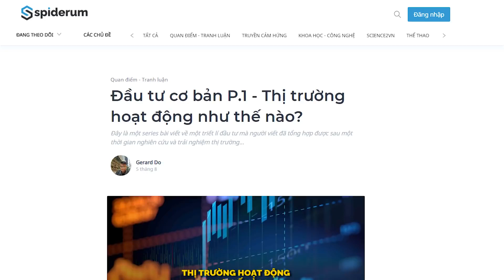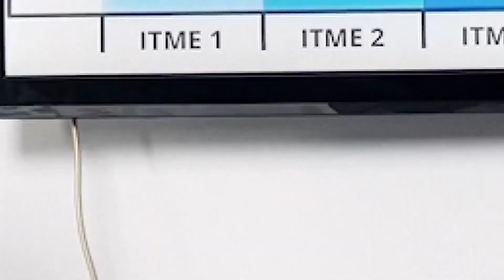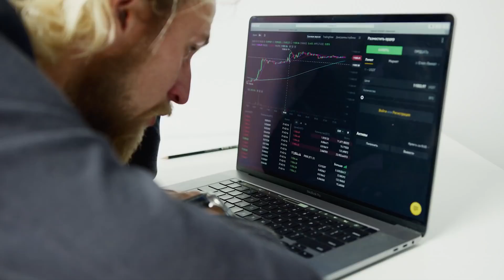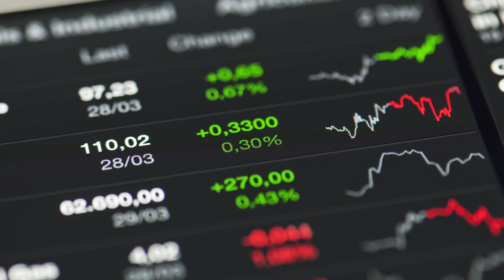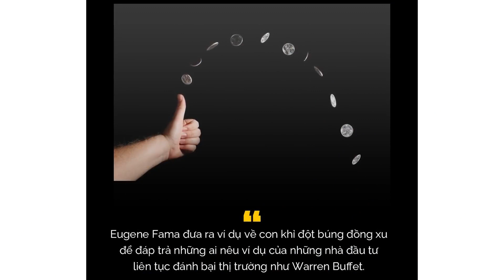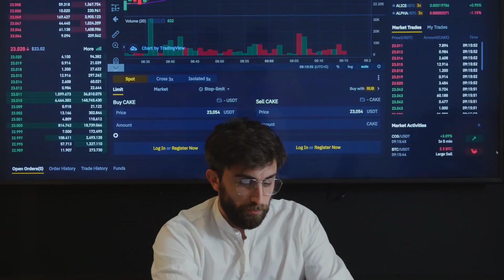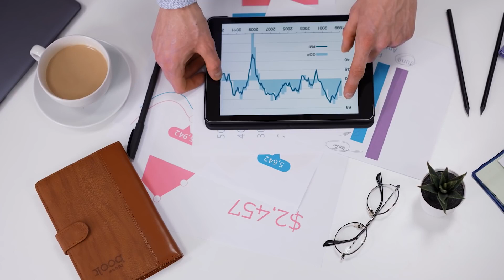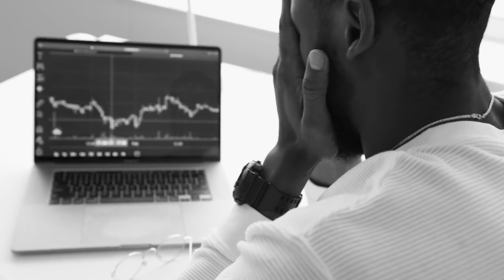Đầu tư cơ bản Phần 1 : Thị trường hoạt động như thế nào